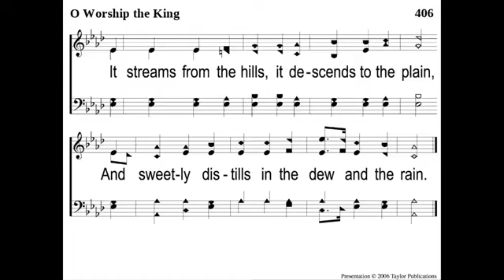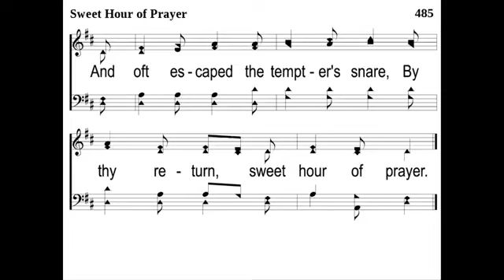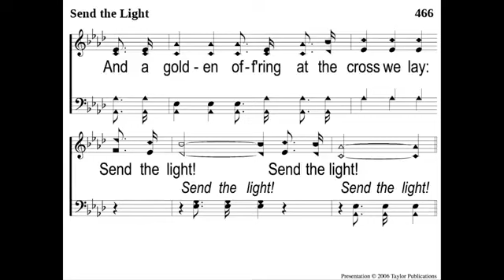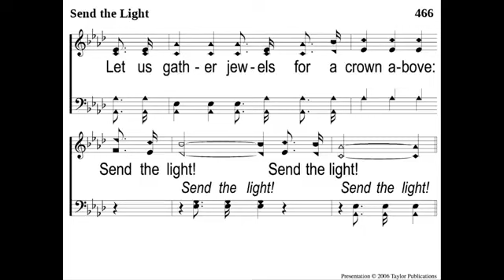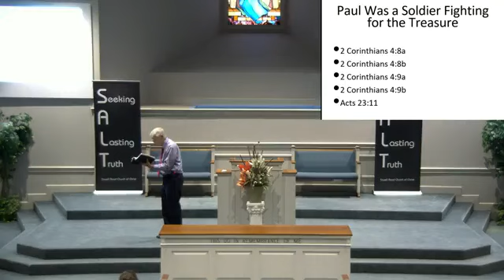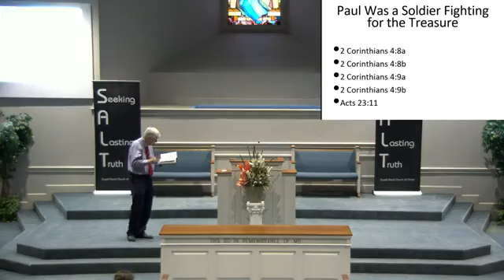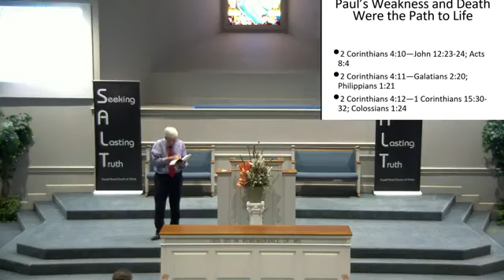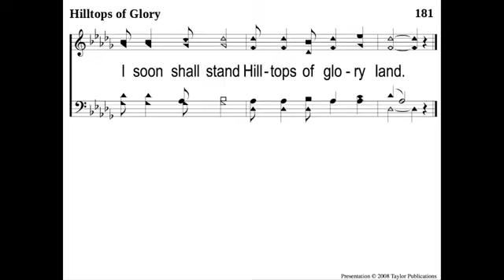Sunday Night Worship - Paul's Soldiering - Gary Hampton